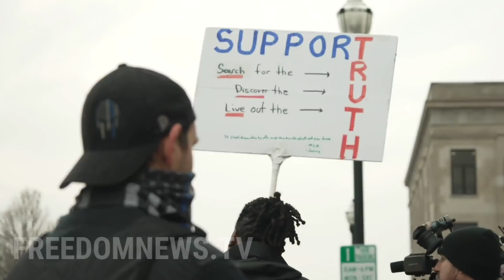Multiple People Arrested in Kenosha as Second Day of Deliberations Concluded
November 17, 2021 KENOSHA, Wisconsin - BLM Protesters clashed with Pro-Rittenhouse Protesters on the courthouse steps in Kenosha.

One journalist was punched and two BLM protesters were arrested across the street from the courthouse.

A male counter protester called a female Pro-Rittenhouse protester a meth-head while holding a sign with her jail mugshot photo on it. The male then hurled the sign at the woman and a fight erupted.

The altercation happened shortly after both groups shared pizza together in hopes of unity.

Police moved in for crowd control and made several arrests.

Deliberations concluded for the day, no verdict has been reached.